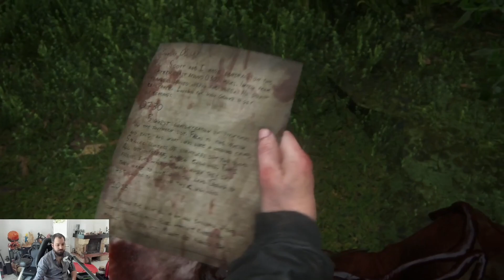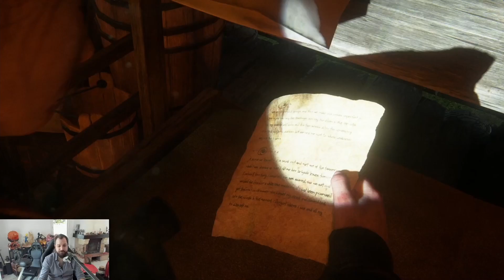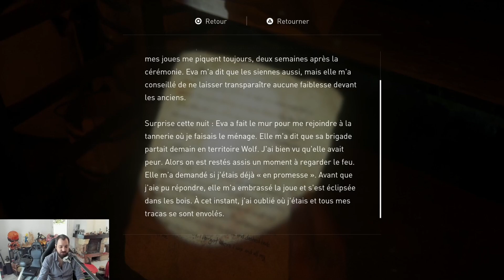The Last of Us Part 2 - épisode 52